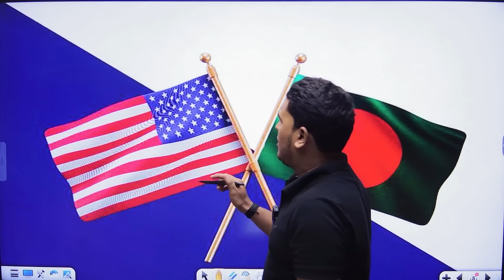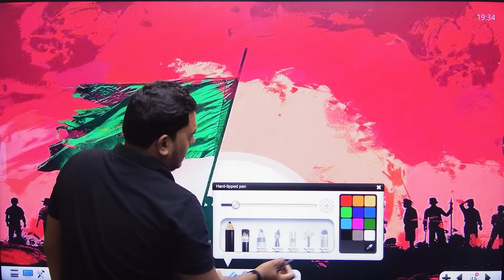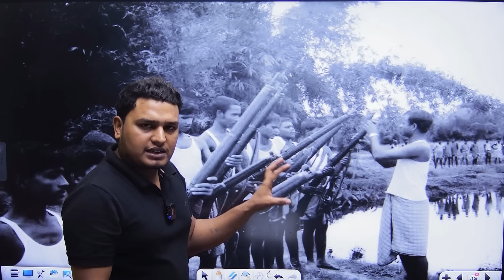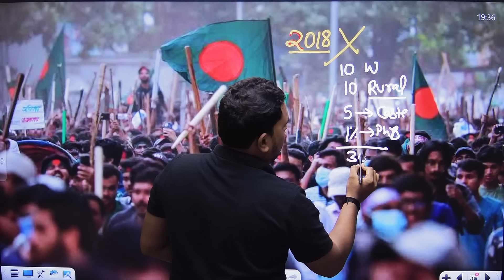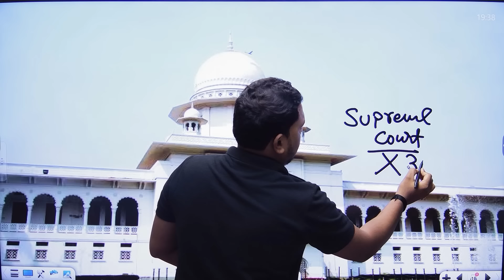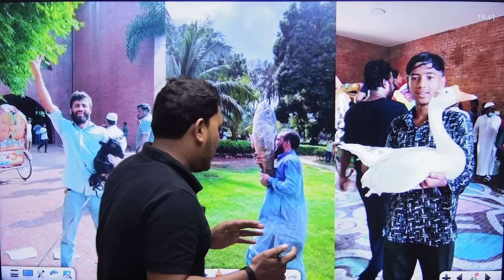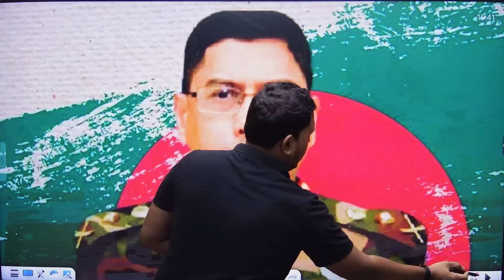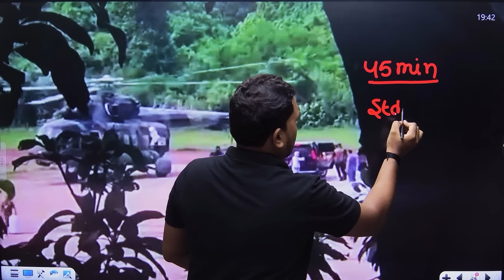A To Z Story Of Bangladesh Crisis ll Bangladesh As Army Rule Explained !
• नोट : JPSC , JSSC एवं सभी Central Competitive Exams के Lattest Exam Update , Study Material एवं Free PDF Notes इत्यादि के लिए निचे दिए गए लिंक की सहायता से SVI JHARKHAND संस्थान के टेलीग्राम चैनल को Join करें !

Address - Jharkhand

About SVI JHARKHAND APP :-
Here you will find All JPSC /JSSC & CENTRAL Exams Online Courses & Test Series

 About Video  :-